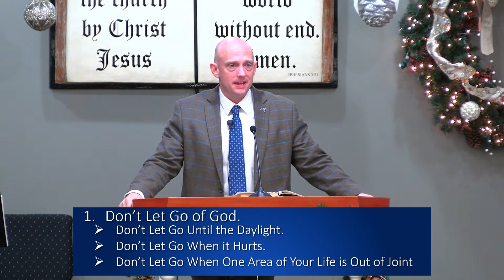"Lessons From A Wrestling Match" Sunday PM Service- Pastor Jack Young 12/4/22